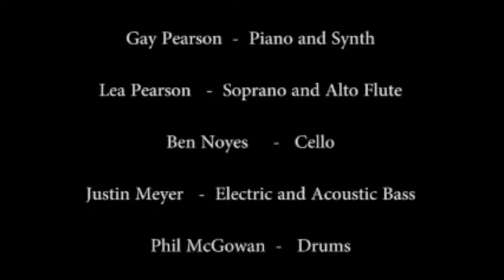Atrial Ventricular Block - Gay Pearson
Composer Keyboard Gay Pearson Chamber jazz piece - Concert Newburyport, Massachusetts - November 4, 2012.